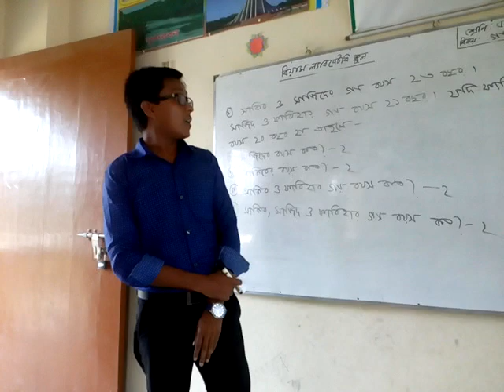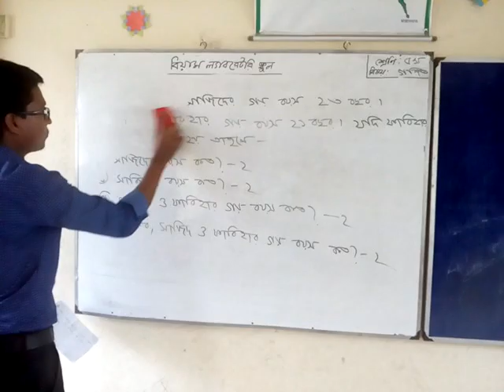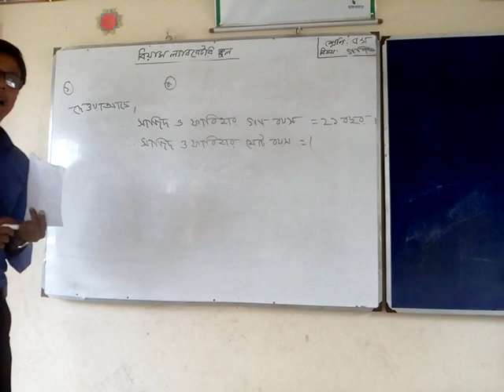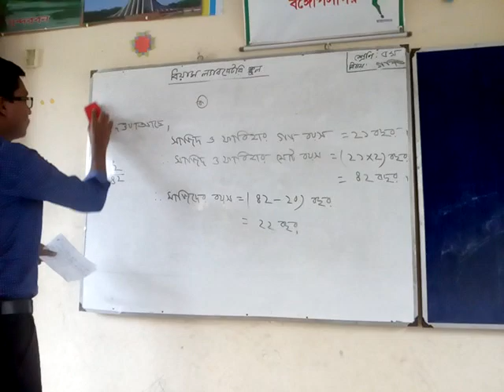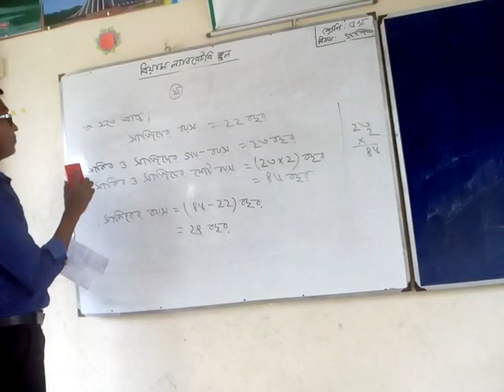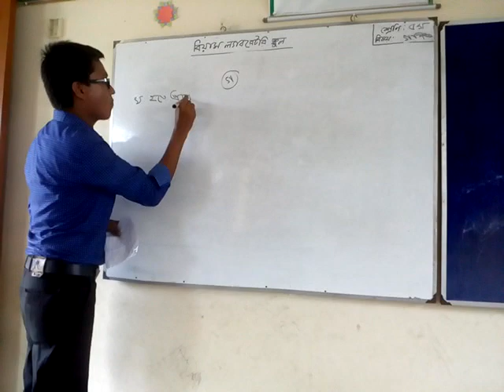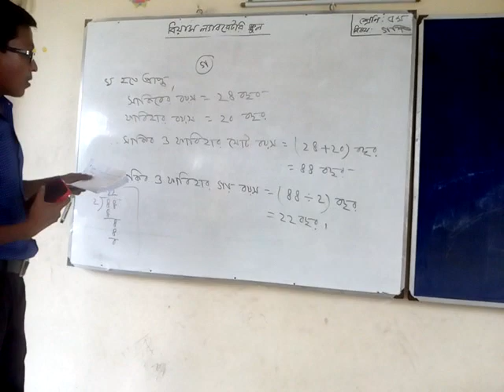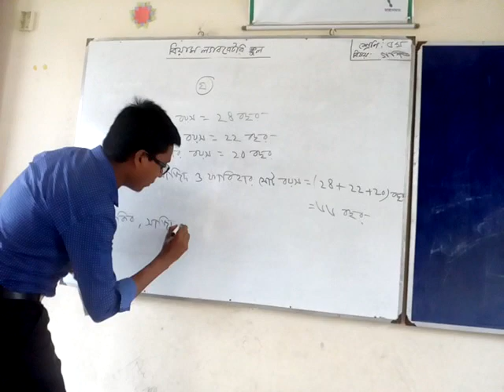class:five,math(8),by md tajul islam